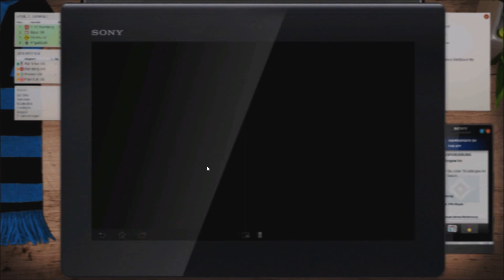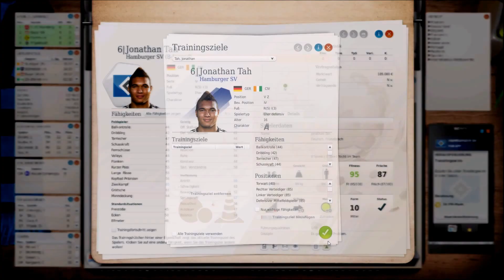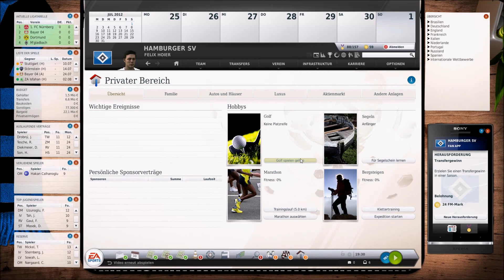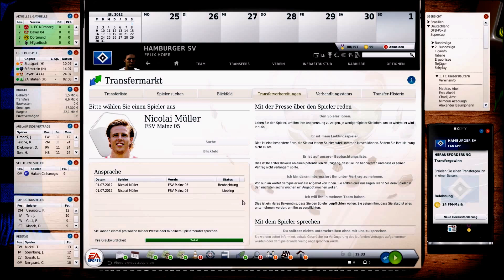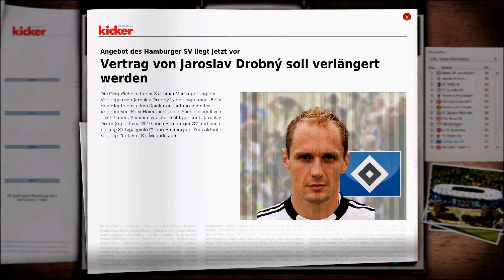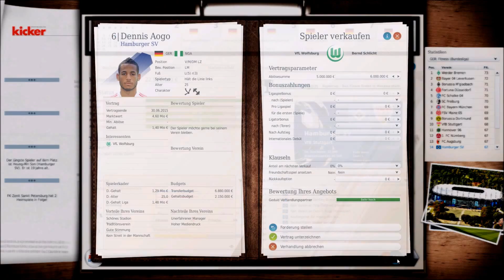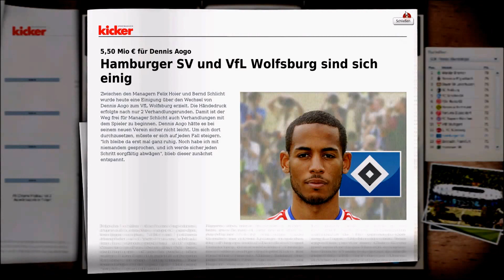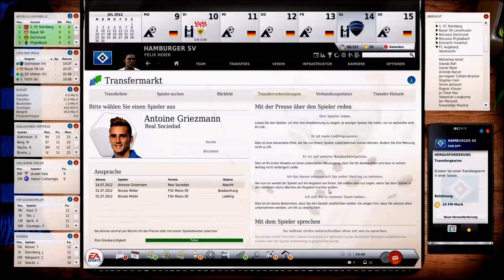Fussball Manager 13: HSV Lets Play #1 : Kommt Griezmann zum HSV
Der Anfang mit dem HSV
Rede um Nicolai Müller und Antoine Griezmann